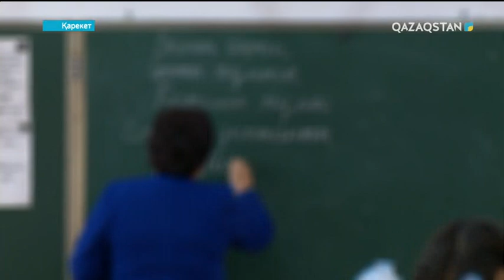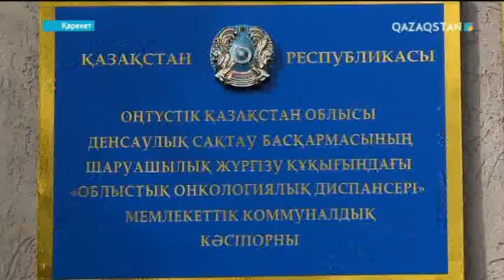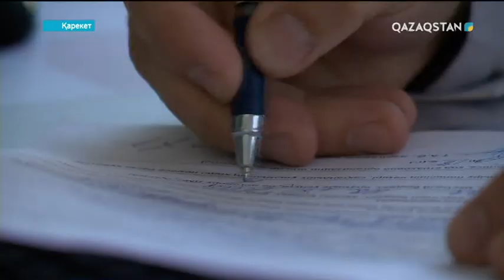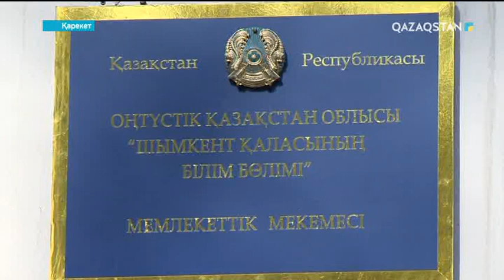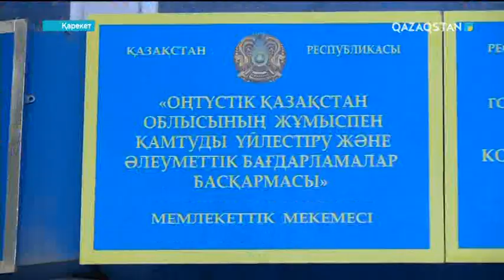Қарекет. «Шырағын жағып үміттің...». Көзі көрмей қалған қыздың өмірі